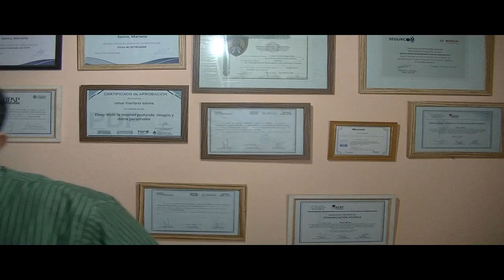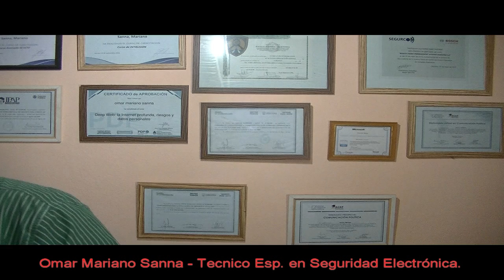Integración de cámaras y alarma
Te presento este dvr integrado con central de alarma de la marca hikvision y te cuento como funciona.